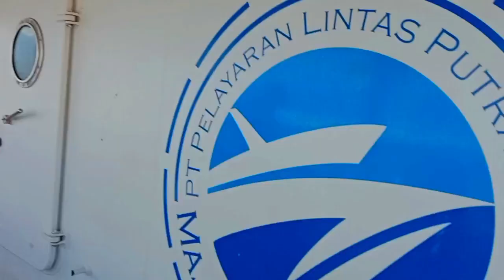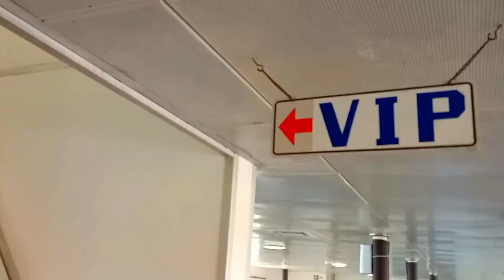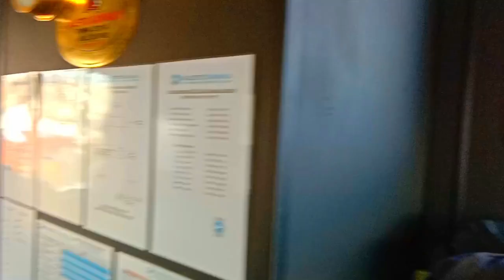KM MAJESTIC KAWANUA II REVIEW LENGKAP SAMPAI KAMAR KOMANDO VIP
kali ini video vlog terbaru tentang KM MAJESTIC KAWANUA II REVIEW LENGKAP SAMPAI KAMAR KOMANDO VIP

Jangan Lupa Like konten perjalanan & acara, komen jika masih bingung share keteman teman jika ingin berbagi kebaikan dan tentunya suport channel ini dengan menekan tombol SUBSCRIBE disertai dengan tombol lonceng pemberitahuan agar tidak ketinggalan informasi terbaru lainnya.

TerimaKasih
Saya
Kuko&Hawe